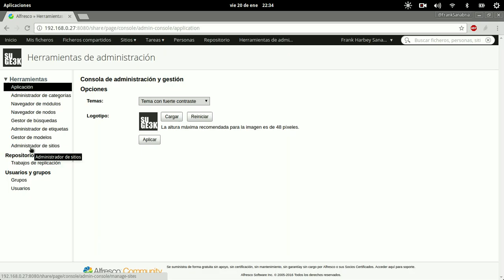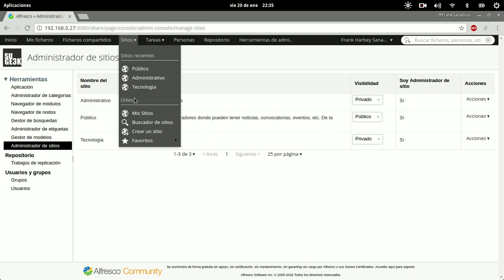Curso de Alfresco Capitulo 17: Administrando Todos los Sitios